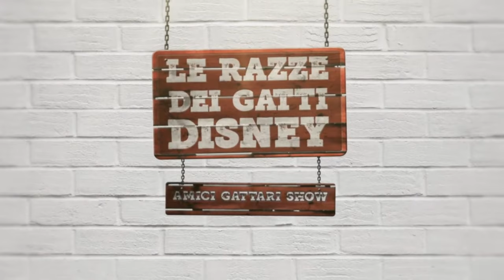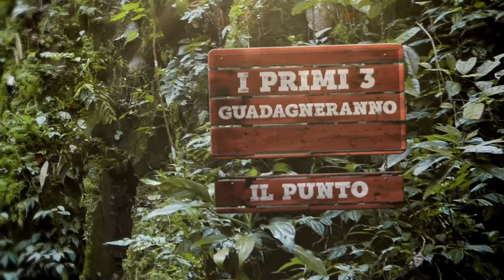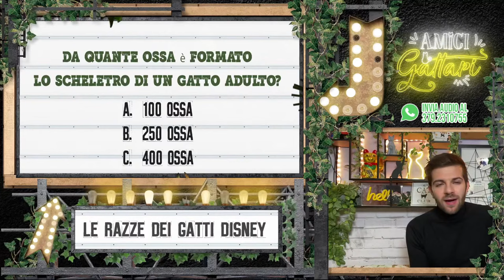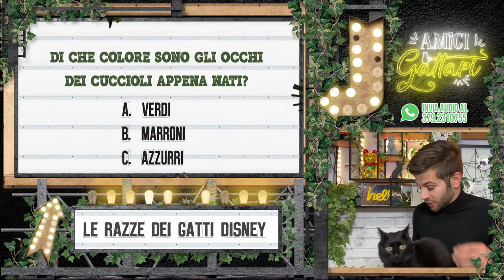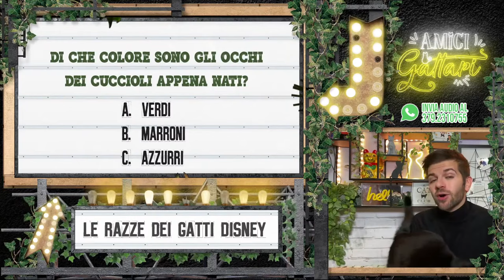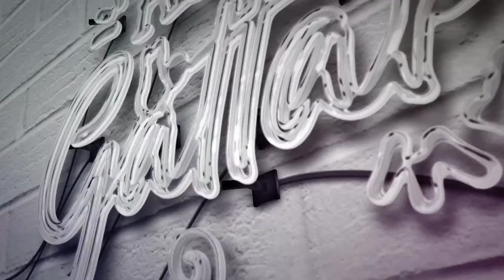Amici Gattari Show